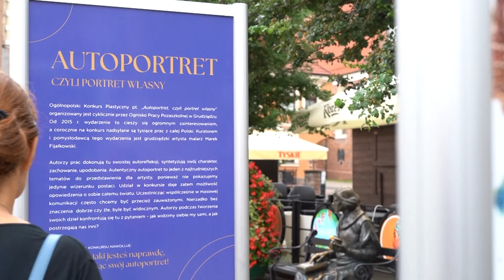28.06.2023 - Autoportret, czyli portret własny - otwarto wystawę na Rynku w Grudziądzu